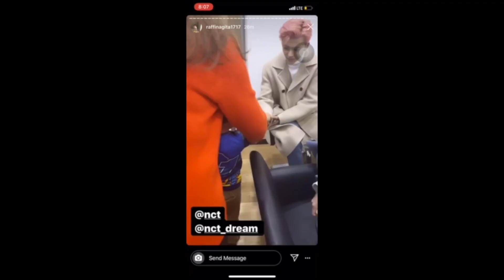RASANYA KETEMU RANS ENTERTAINMENT, CHOI SIWON, DAN NCT!!!